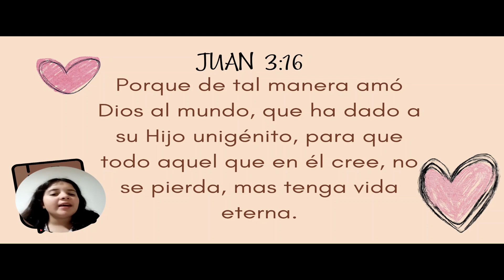❤️SU GRAN AMOR🥰 Por: Mariana Bejarano